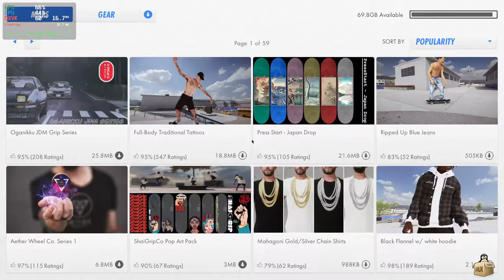SkaterXL on Linux DXVK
SkaterXL on Linux - Proton DXVK

Specs:
*EVGA NVIDIA Geforce GTX 1080 Ti 11Gb
*Intel Core i7-3770K @3.5GHZ 4/8
*16GB RAM
*Steam Linux - Proton on Ubuntu 18.04

Monitored using MangoHub

chilling skaterxl on linux lofi beats dxvk steam proton version of skaterxl chilling video skate no copyrights music gaming on linux linux game skateboarding game